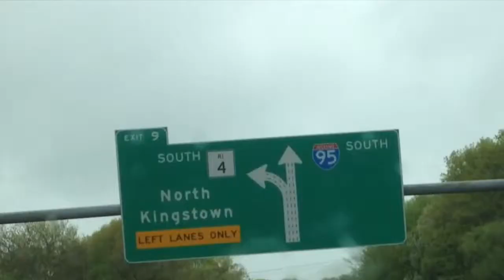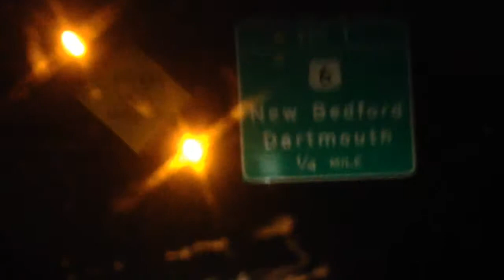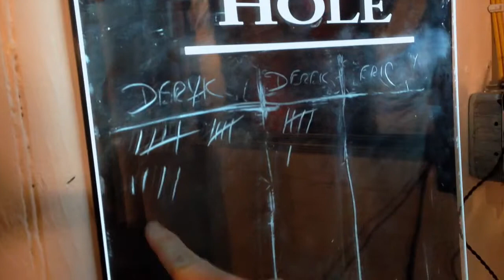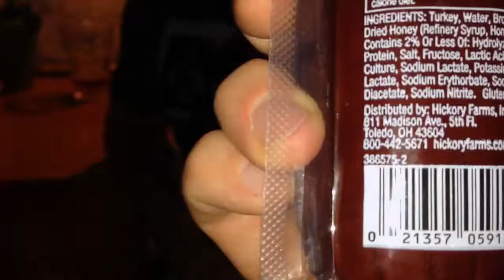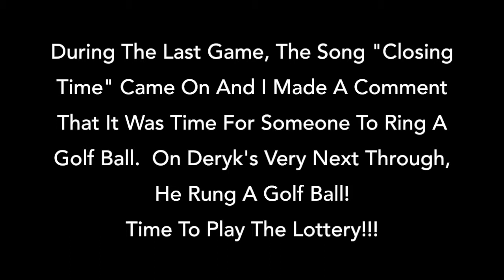Jay's Pussy & Nipple Clamps - VLOG 18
I'm talking about Jay's cat (get your mind out of the gutter). Carl comments on cleaning up cat hair after lunch and a trip to Wal-Mart.  Later I hung out with Deryk and Eric.  I also started using the censor bleep.  Thanks Eric for the encouragement!